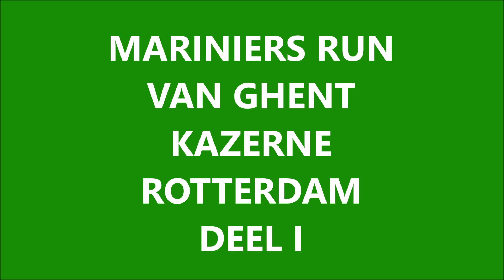Mariniers Run Van Ghent Kazerne Toepad Rotterdam deel I